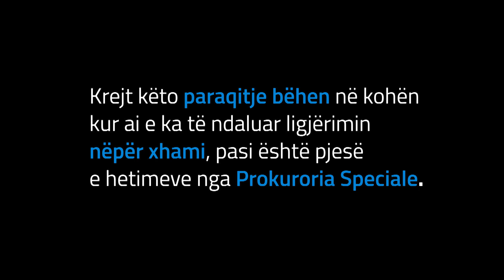Express Story: A i ka fyer Shefqet Krasniqi gratë? Flasin qytetarët